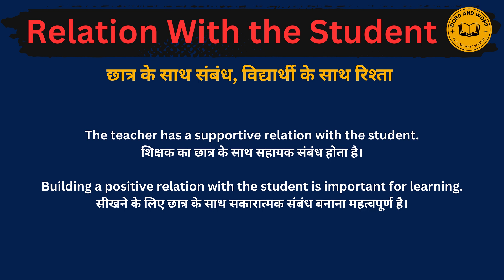Relation with the student meaning in Hindi/Relation with the student का अर्थ या मतलब क्या होता है.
Relation with the student  meaning in Hindi.
Relation with the student  का अर्थ या मतलब क्या होता है.
Relation with the student  Matlab kya Hota hai.
Relation with the student  Hindi Meaning.
Relation with the student  explained in detail.